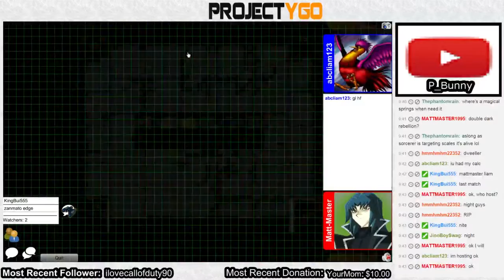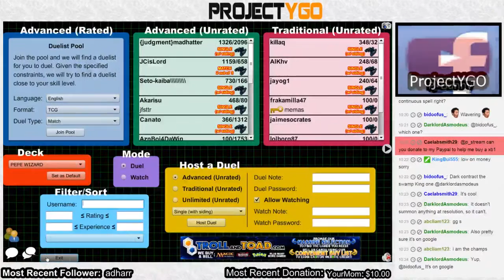2/19 Tournament: abcliam123 (Pepe) vs. Matt-Master (D/D/D)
I thought I would never see the day that D/D/D would top :|